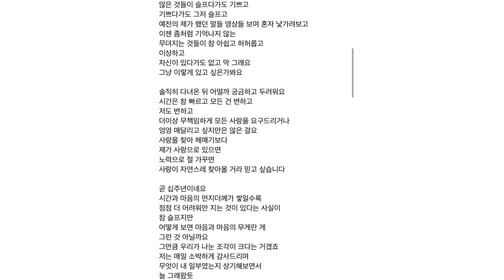[DE ÚLTIMO MINUTO] JIMIN LANZA CANCIÓN PARA RAPIDOS Y FURIOSOS! JHOPE y RM mandan emotiva carta!